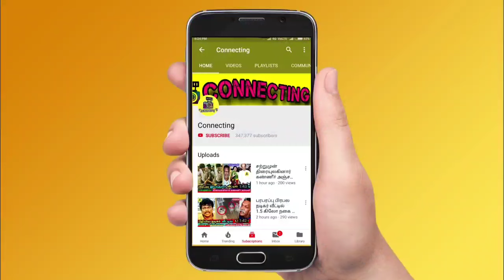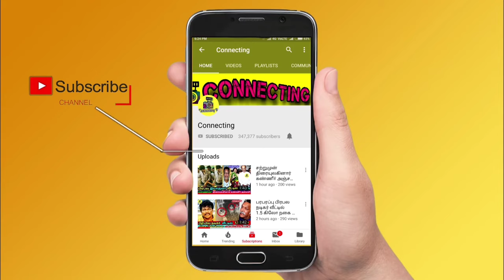அஜித் குமார் உடல்நிலை மீண்டும் மோசம்? மனைவி ஷாலினி பகீர்! Ajith Kumar ICU Shalini | Apollo Hospital